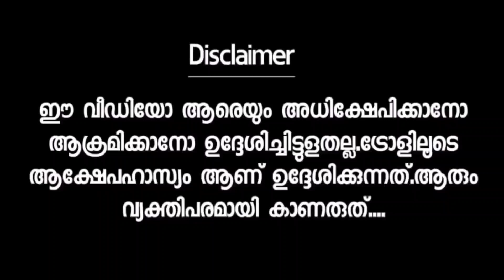നെസിലിനെ പൊക്കിയടിച്ചു മടുത്തു Nikhila Vimal Naslen Interview Troll Malayalam| Mallu Troll